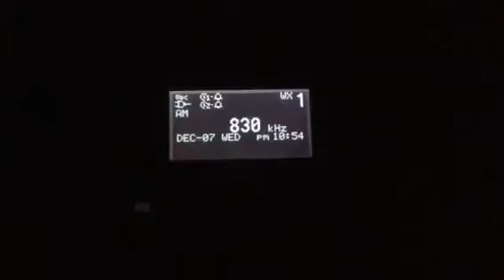Minnesota Required Monthly Test (EAS #66) 12/7/16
First ever RMT, ON MY BIRTHDAY!! What a great gift.